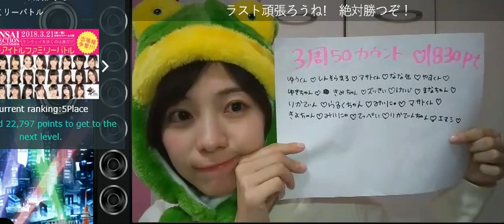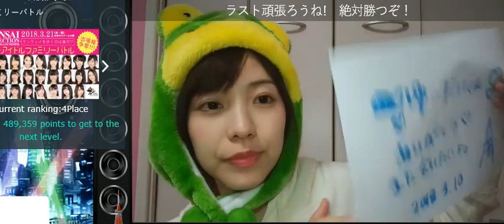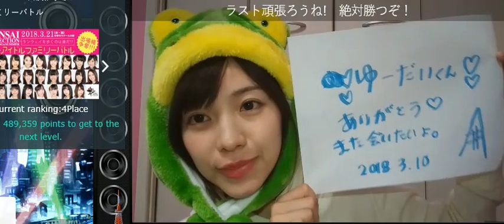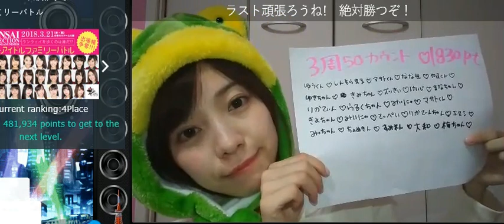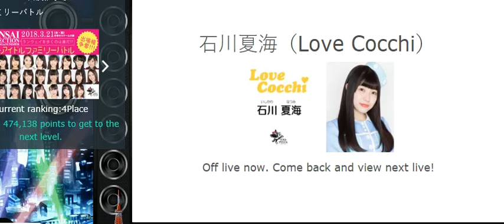石川夏海（Love Cocchi）10.03.2018 sr 10:30